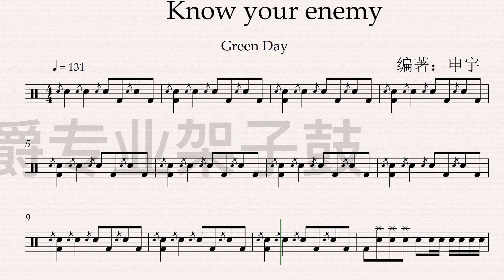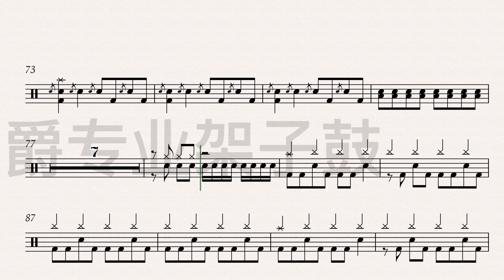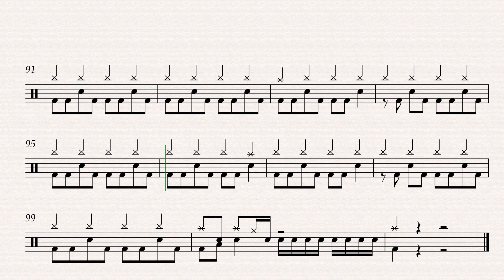《Know your enemy》（Punk）Free Dynamic Drum Score